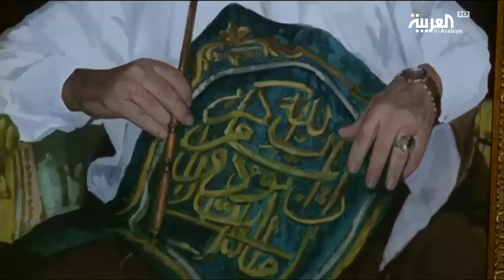العربية معرفة | مفتاح الكعبة.. بيد عائلة واحدة منذ ما قبل الإسلام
د.صالح الشيبي كبير سدانة بيت الله الحرام يشرح إن الله يأمركم أن تؤدوا الامانات إلى أهلهابنو شيبة وكلوا بسدانة الكعبة منذ ما قبل الإسلام.نالوا شرف رعاية شؤونها من فتح بابها وغسلِها وتنظيفها وكسوتها.توارُثُ السدانة يقتصر على بني شيبة كابرا عن كابر منذ قصي ابن كلاب..أعطاها قصي لابنه البكر عبد الدار.. وبقي مفتاح الكعبة له ولعقبه حتى فتح مكة .. حين كانت السدانة بيد عثمان ابن طلحة.